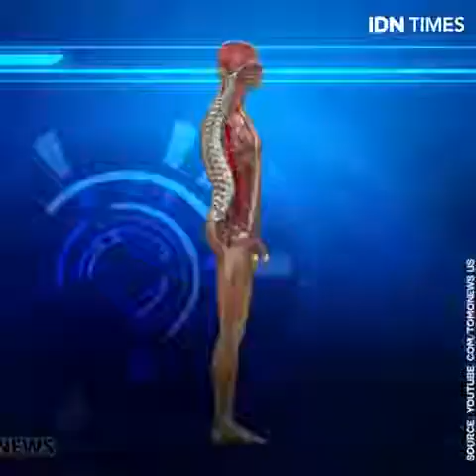WHAT ?!! Cryonics inovasi ini akan membuat manusia yang sudah meninggal akan hidup lagi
Cryonics inovasi ini akan membuat manusia yang sudah meninggal akan hidup lagi
Cryonics Institute membuat inovasi membekukan mayat, mereka mengklaim bahwa bisa menghidupkan kembali orang yang sudah meninggal dengan teknologi yang mereka miliki
Duh, padahal kan kematian sudah diatur Tuhan yah.
Sumber : idntimes.news